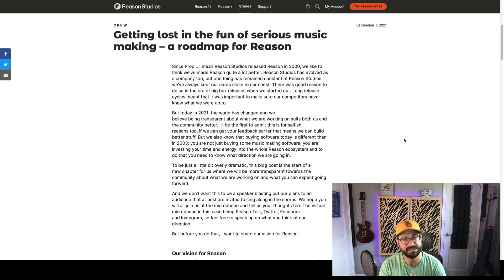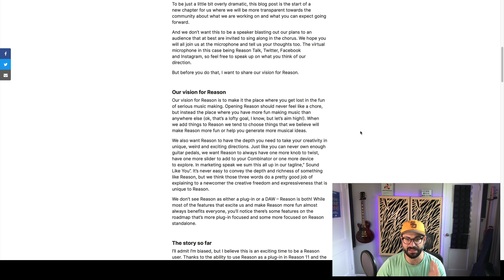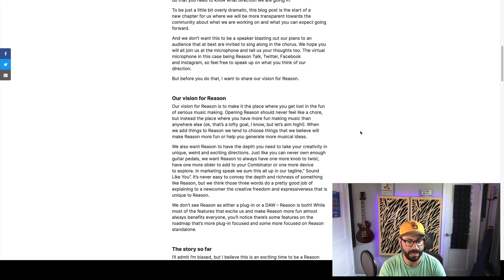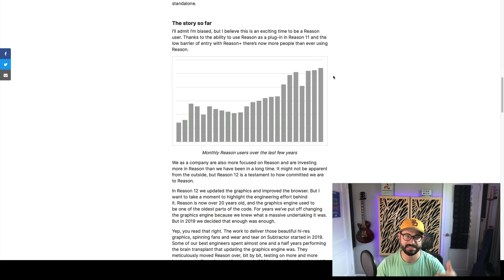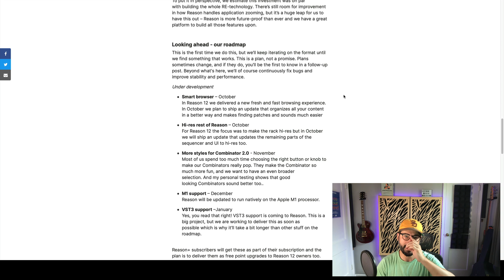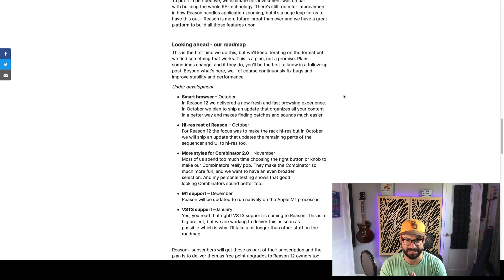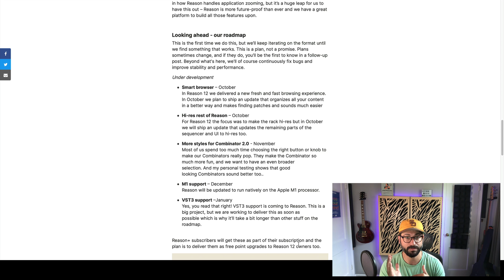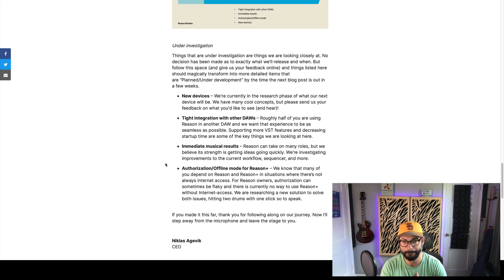Reason 12 Roadmap Reaction and VST 3 Announced!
Reason Studios announced their roadmap for the next couple of quarters of Reason 12's development. They talk about the evolution from Propellerheads Software to Reason Studios, share that they understand things need to change, and offer a realistic and good list of new upgrades.

00:00 - Intro to Reason 12 Roadmap
01:12 - Why a roadmap for Reason Studios?
02:06 - Reason Studios Vision Statement
03:50 - Growth of Reason Users
04:28 - Reason Studios doing the deep work
06:03 - Reason 12 Roadmap
09:56 - New Features Under Investigation by Reason Studios
11:43 - Reaction to the New Outline
12:30 - How Reason Studios Could Build an Even Better Roadmap